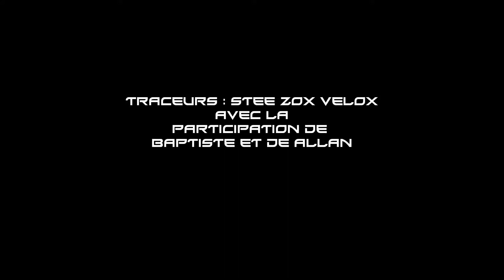[TC] Dans la forêt et au gymnase ! [Avril 2013]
Une petite vidéo dans la nature suivis de quelque séquences au gymnase !